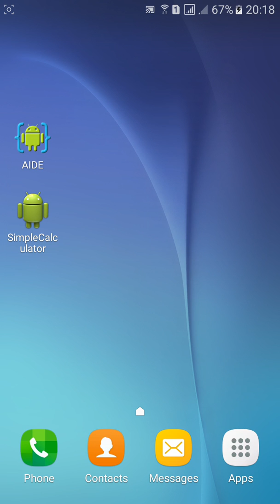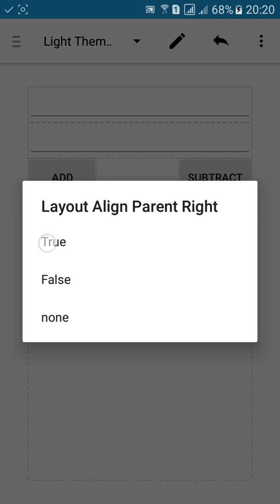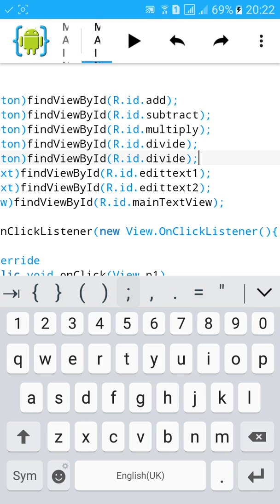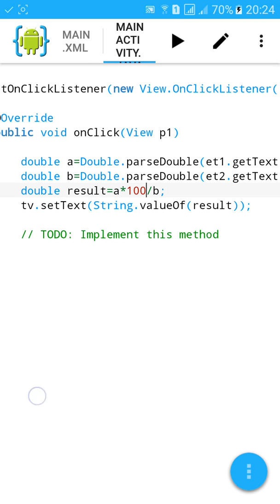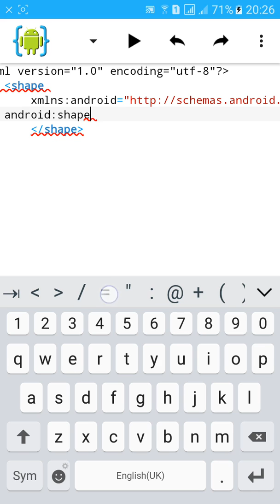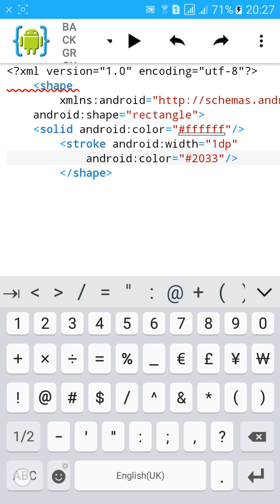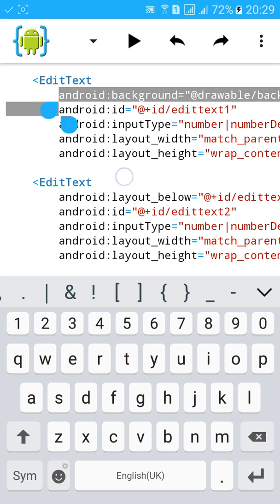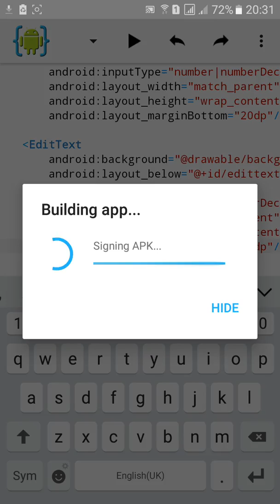AIDE Tutorial - 54.1 Simple Calculator with border and percentage